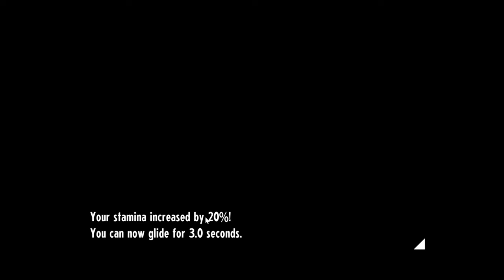THERE ARE BOSSES!? - Cassette Beasts - EP 2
It got darker quick. Im very much enjoying this game, its more different from pokemon than I thought it would be.